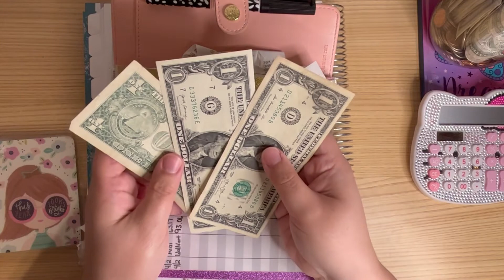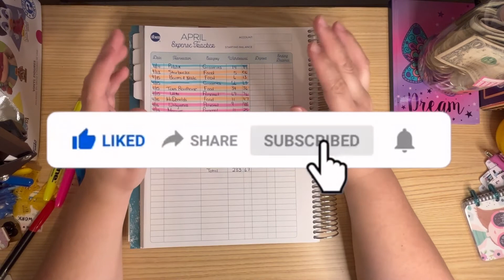April 2022 | Weekly Check In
Hello Budgeters,
This is officially the third Weekly Check In for the month of April. I can't believe the month is almost over.

If you create an account and buy something for the first time use my referral and you will get $10 off sent to you in a code and I will receive 1000 points.

GetUpside:
Invite Code:ZPGXV